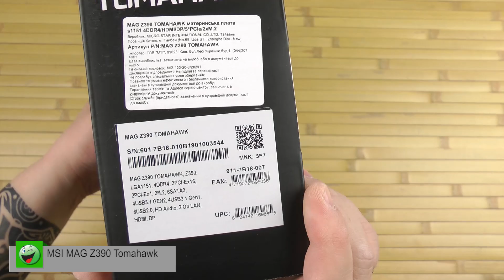Распаковка MSI MAG Z390 Tomahawk